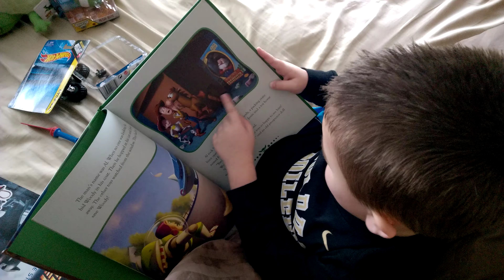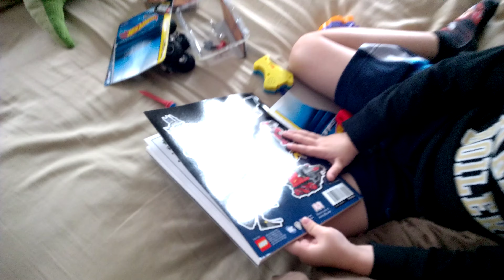Monster Truck and Stuff